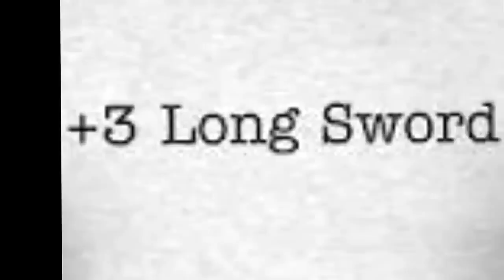Laser Printed Hero by the Angryfolk Band